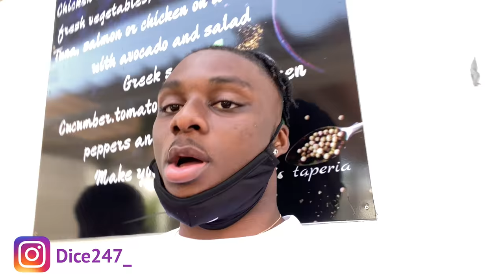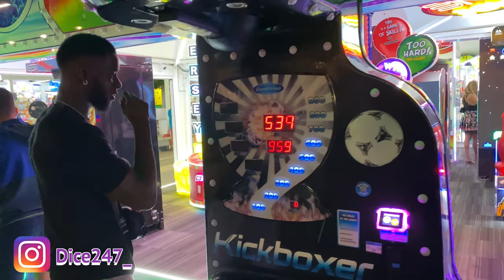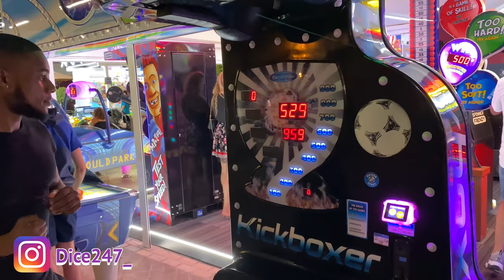We Went To Marbella To Steal All The Spanish Girls *they really lit tho*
Hey guys, welcome back to another video your favourites have landed in Spain and are looking to cause some trouble…lool so y’all enjoy🤘🏽

Click this link to make your own TikTok using the sound of my last one

Add me on TikTok and use the sound on my latest TikTok
Follow me on all other socials:
Snap: jed_3honna